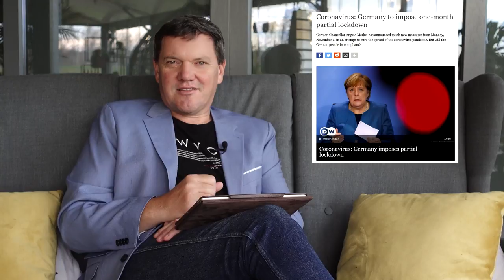Starp rindām lasi s07e07: Laiks atteikties no hokeja PČ? Dinamo zaudē, iegūst jaunie! Un citas ziņas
Ir ziņu virsraksti un ir Puče. Viņš lasa starp rindām!

• Kā uz Covid-19 reaģē dažādi sporta veidi? Handbolisti atceļ, hokejisti spēlēs
• Hokejs: kāpēc braukt uz Vāciju?
• Bārtulis Latvijas izlasē ar Krievijas pilsonību vai LHF kļūda?
• Kariņš saņem sveicienus no IIHF ... vai gudrāk nebūtu atteikties no PČ pilnībā?
• Rīgas Dinamo zaudējumu pozitīvais aspekts

• Bokss: no Usika līdz Zutim

Seko ziņām, lasi starp rindām, bet aktuālo likmju piedāvājumu meklē pie mūsu atbalstītājiem @Optibet Latvija